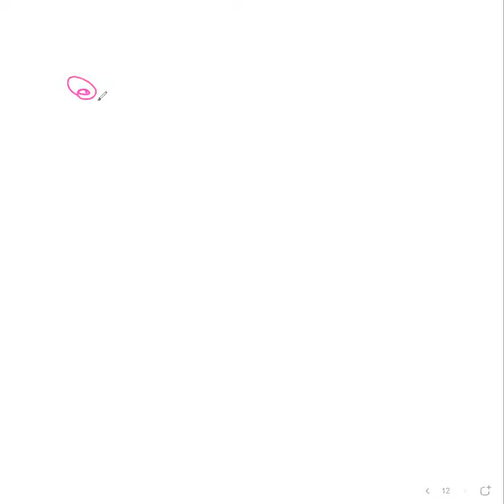ද්විත්ව සටහන් න්‍යාය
අ.පො.ස. සාමාන්‍ය පෙළ
ව්‍යායාපාර අධ්‍යනය හා ගිණුම්කරණය
10 වසර